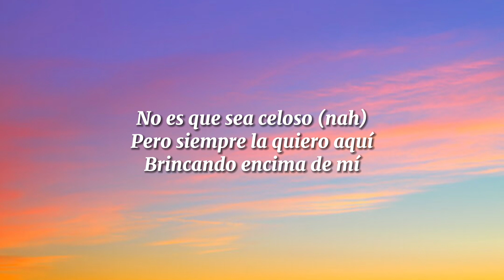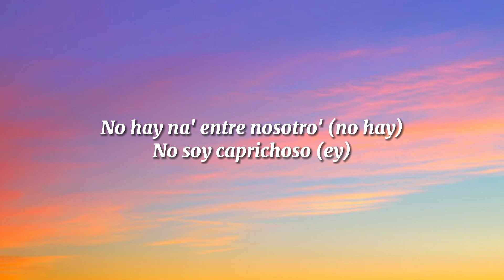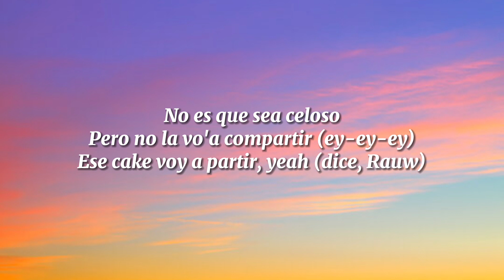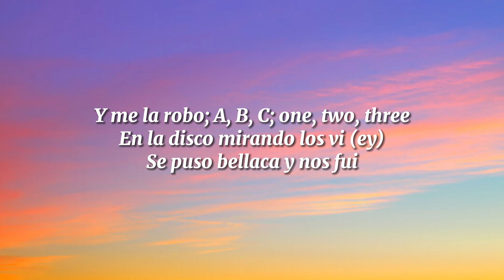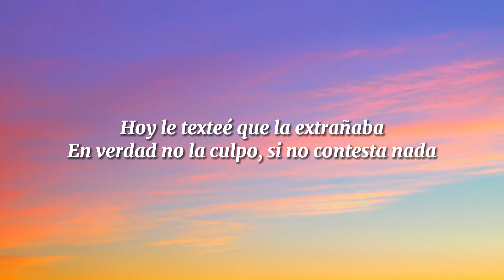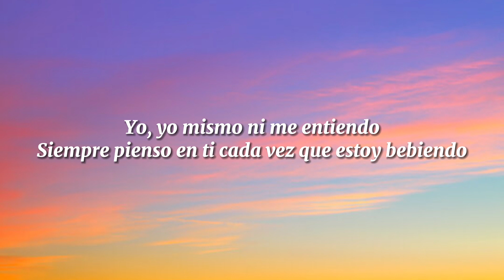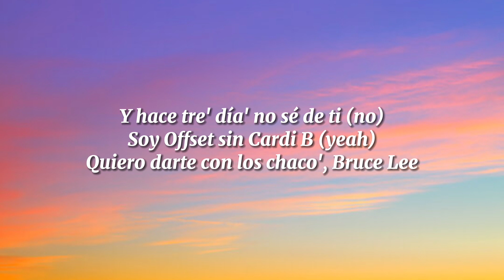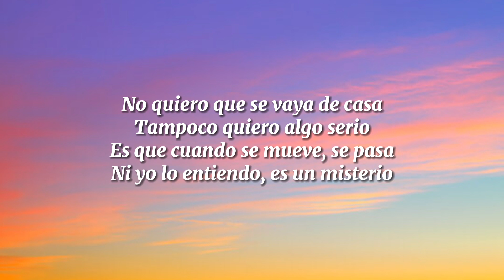Rauw Alejandro - Caprichoso (Letra/Lyrics)